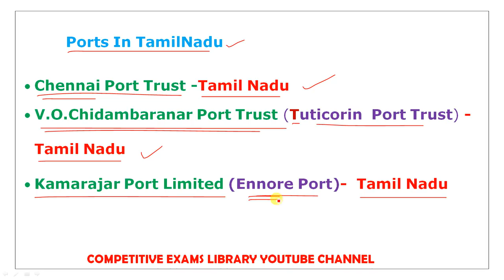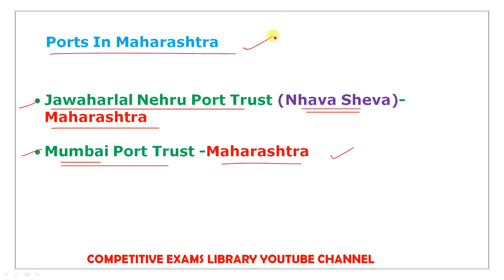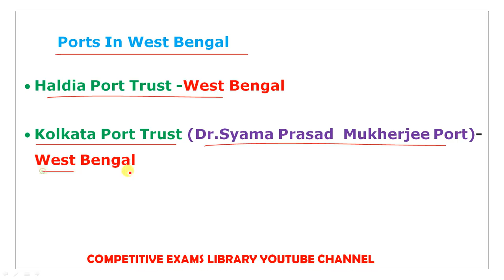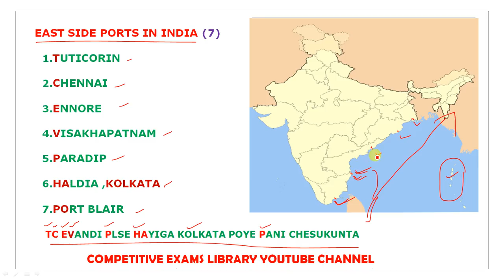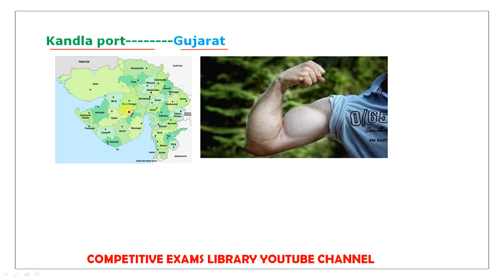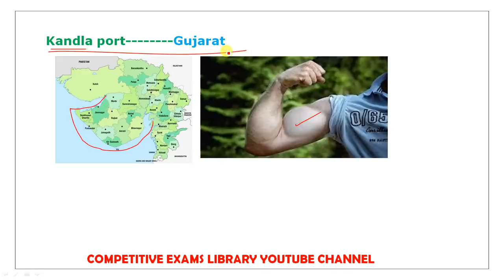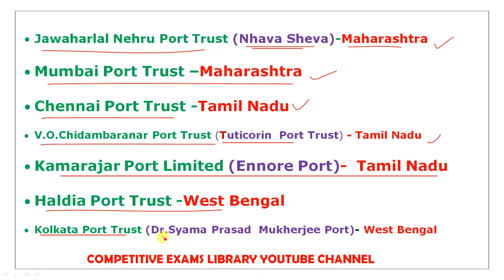Tricks to Remember Major Sea Ports Of India In Telugu | static gk tricks in telugu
50 STATIC GK TOPICS LIST WITH PDFS AND TRICKS